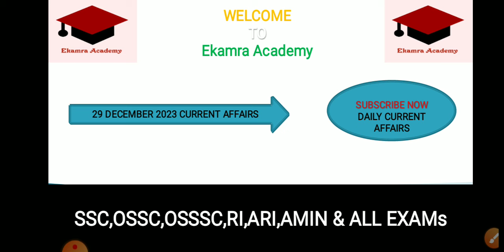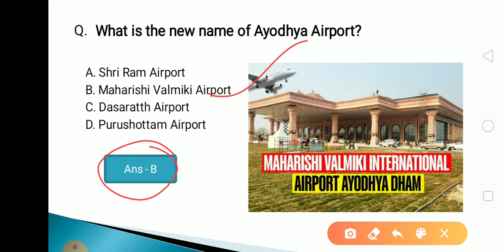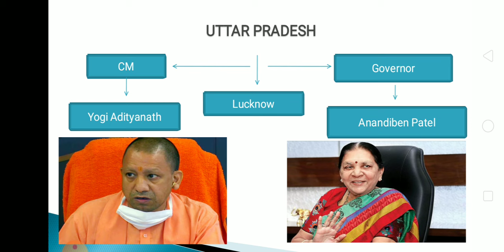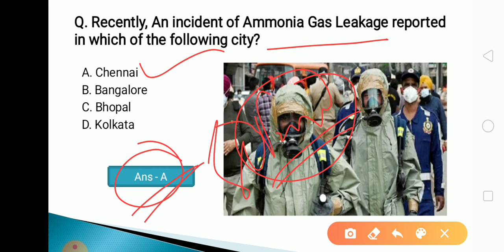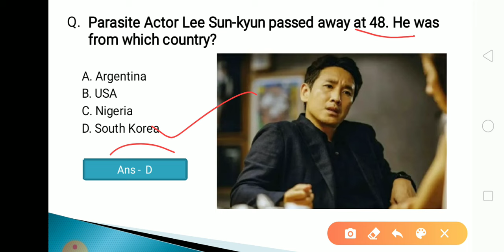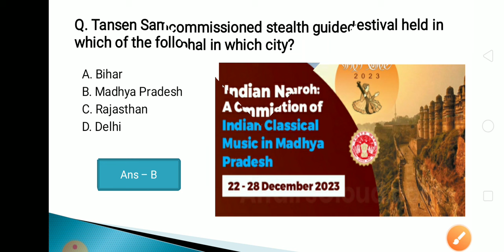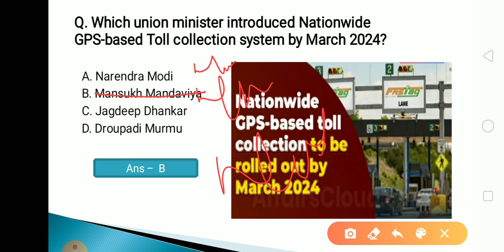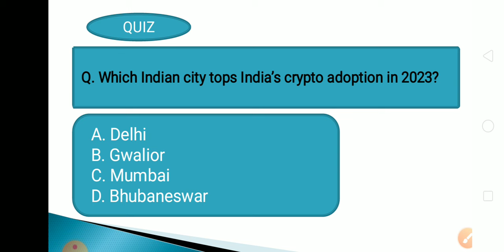29 December 2023 Current Affairs in Odia II Current Affairs in OdiaII Ekamra Academy II OSSC QUIZ II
Current affair,
23 September 2020 Current affairs,
23 September 2020 current affairs,
odisha daily
odisha update,

tags,
27 Septembercurrent affairs 2020,
otet odisha,

EKAMRA ACADEMY

Ekamra Academy ✍✍✍